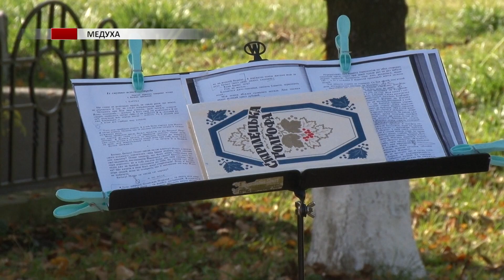На Прикарпатті відзначили 104-ту річницю з Дня проголошення Західноукраїнської народної республіки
1 листопада 1918-го року значна частина України зробила крок у бік унітарної держави. Адже Волею українського народу утворилася на українських землях старої Австро-угорської монархії Західно Українська народна республіка. Традиційно звитяги минулого відзначили й Прикарпатці.